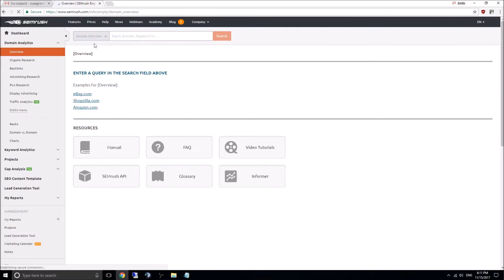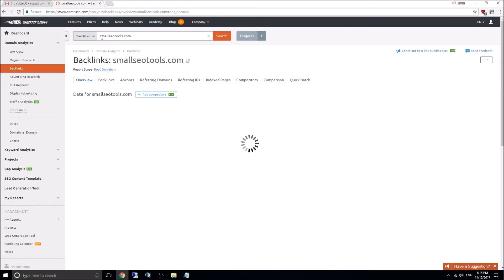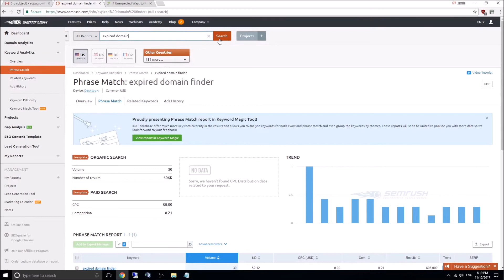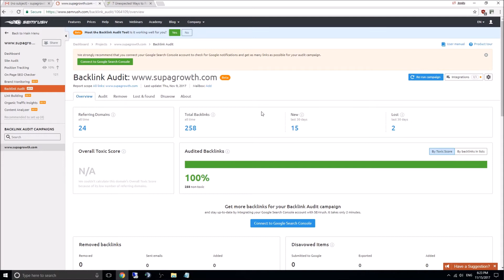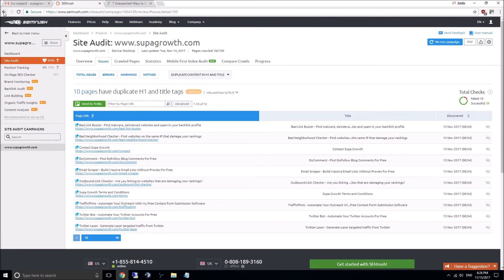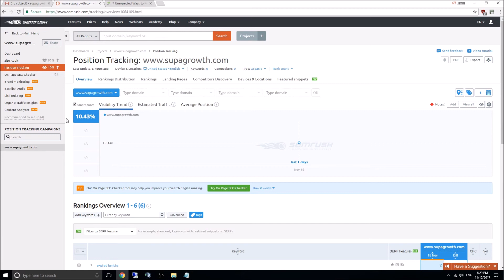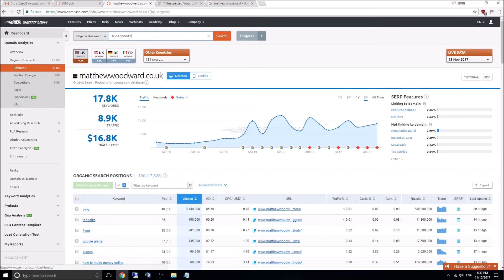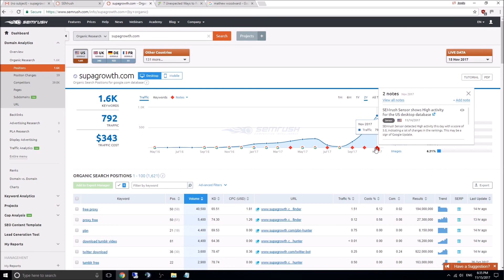How To Steal Your Competitors Web Traffic - Code Included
As I'm getting a large audience (list) now SEMRush have given me a special link/code so you guys can get 1 month free. You won't be charged if you cancel before the trail ends. Link above, enjoy!

for over 40 free SEO/IM software tools.